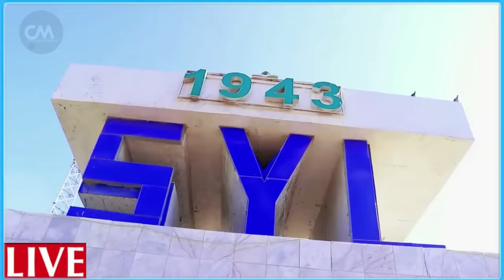DEG DEG RW isr..iil oo wadnaha Xanuunay Kadib Xasuuqii loo Geystay Ciidankiisa wuu is dhiibay 35/42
DEG DEG RW isr..iil oo wadnaha Xanuunay Kadib Xasuuqii loo Geystay Ciidankiisa wuu is dhiibay 35/42 ayaa dugum daagum laga dhigay raiisal wasaartaha YHd oohin afka furtay ciidankeenee weey dhamaadeen